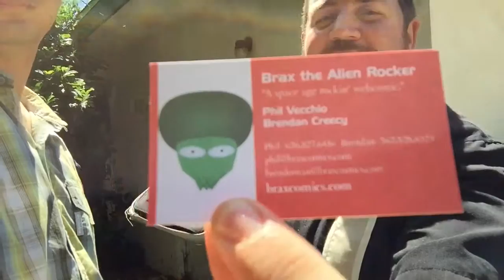The Vecchio Orchard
Join Anthony as he visits Phil, Brendo, and Matt for Phil's full tour of The Vecchio Orchard in Yucaipa, California - as featured in the Radio Brendoman podcast and Pillagecast podcast!  Phil teaches us about figs, peaches, oranges, almonds, and lots of other things about DIY California agriculture.  Plus, you get to see four grown men get freaked out by a June bug.

Be sure to check out the Radio Brendoman podcast for more orchard talk and other fun geeky craziness

And while you're at it, check out Phil and Brendo's "Brax the Alien Rocker" webcomic